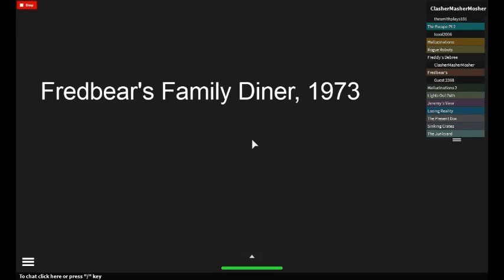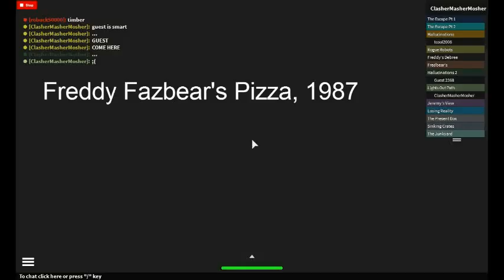FNAF Roblox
You are an employee hired at the pizzaria and you want to quit your job. You try to escape and encounter some interesting things...\n\nSHUTDOWN = UPDATE\n\nJoin this group for updates and more cool stuff!\n FOR PUZZLE OBSTACLES \n\n-Hot Pizza- \nThink Gordon Freeman.\n\n-Rogue Robots- \nTry getting on the roof of the pizzeria, then leaping from there to the telephone poles.\n\n-The Present Box-\nListen to the music box&#39;s music, then find the pattern connecting it to the death brick.\n\n Visit this place